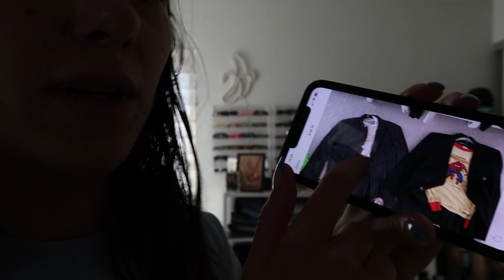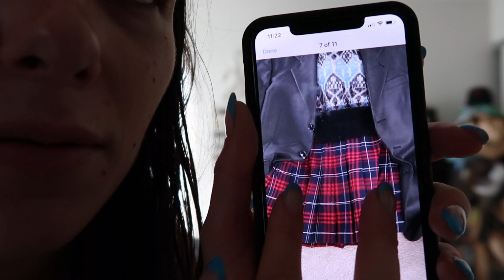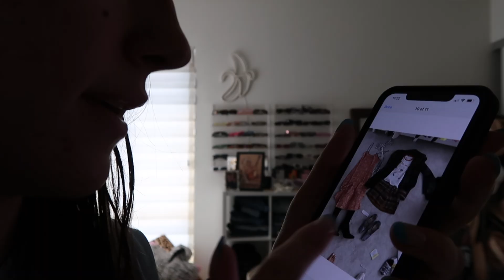kitchen organizing & sister shoot~devon lee carlson🌟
thank you karine for helping us organize!! @karine_ocd